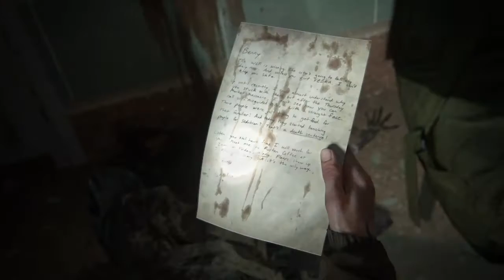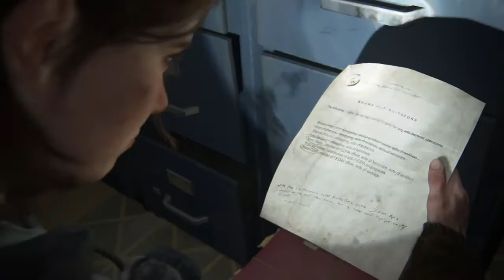The Last of Us™ Part II Walk through Part 9 - Ellie's Melody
Still in the open world, only to discover Ellie's singing talents "Take on Me"

No Commentary, No editing, enjoy the game as it is

Promotion Free, Made In India